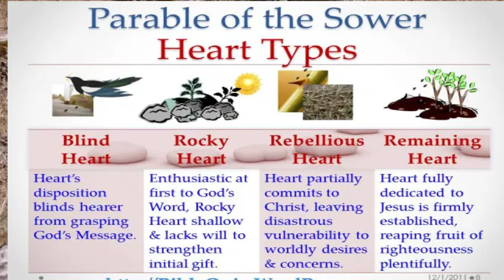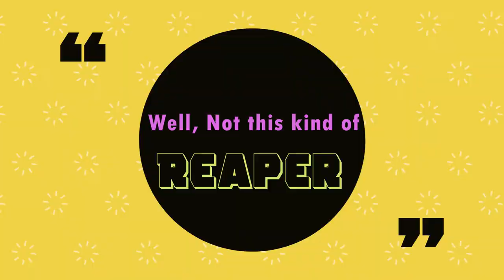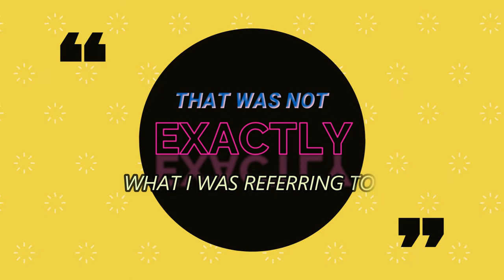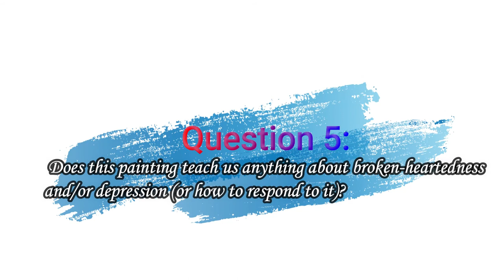Vincent Van Gogh's "The Sower 1888" Analysis Project Video